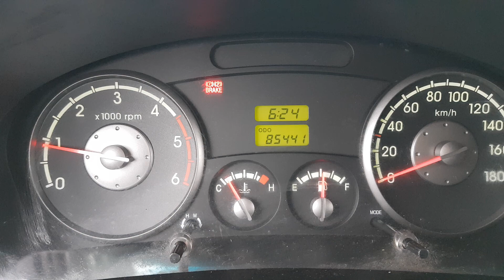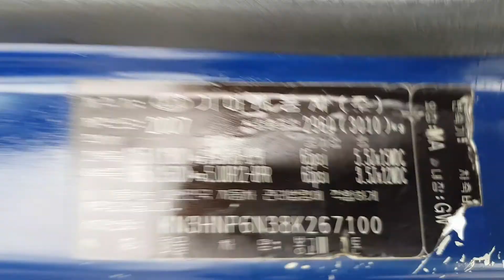267100 KIA BONGO 2008 YEAR